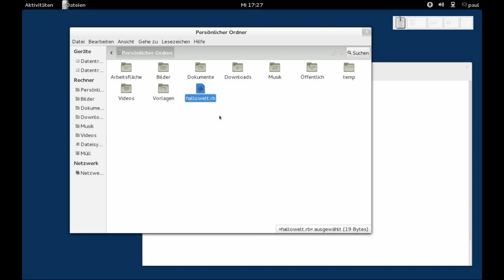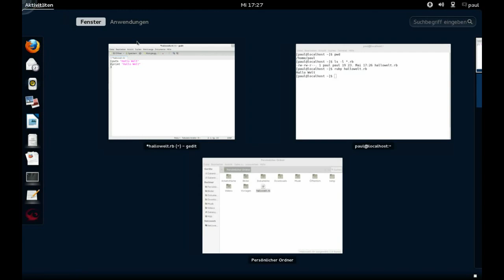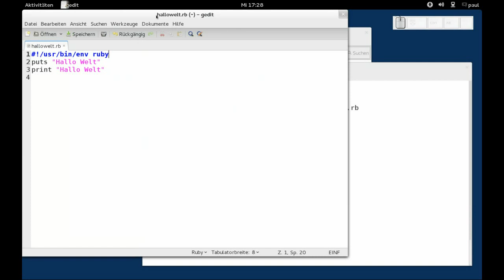ruby - Hallo Welt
ruby - Hallo Welt, Fedora 17 Beta